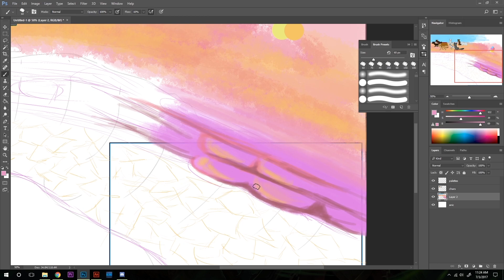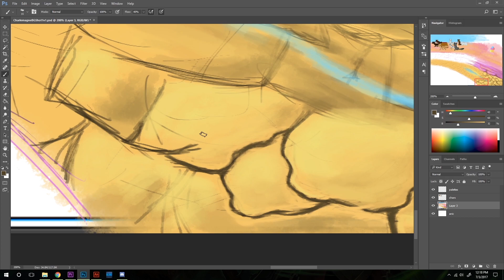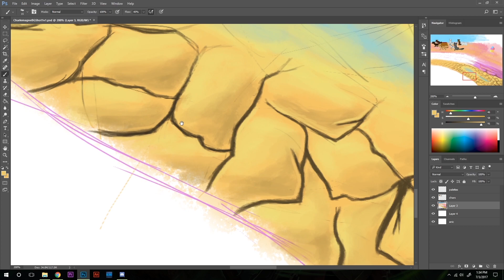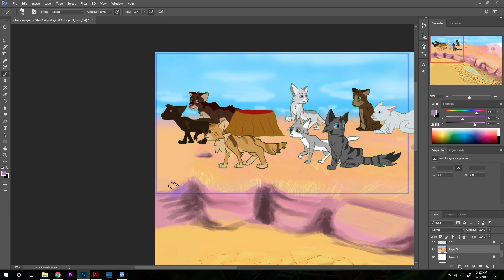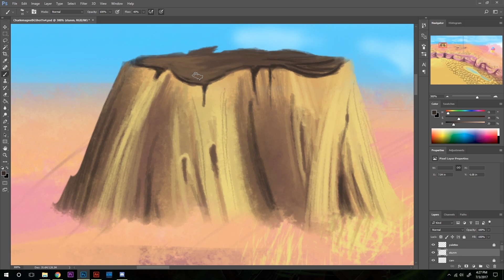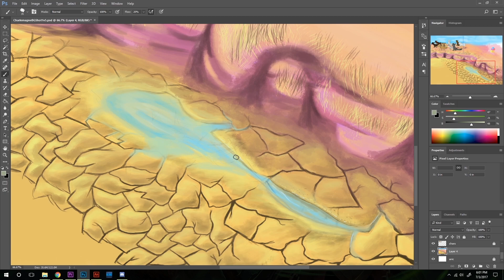Charlemagne Background Speedpaint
Forgot that I recorded the first BG of my Charlemagne MAP part.  So I figured you all might want to see it so I'd post it here :)

I drew the trees while I wasn't recording so just pretend that you didn't notice them magically appear :O

Btw, the reason why the final image looks "unfinished" is because it basically is... I didn't draw the portions that you never see in the animation because. nobody will see those corners anyway lol